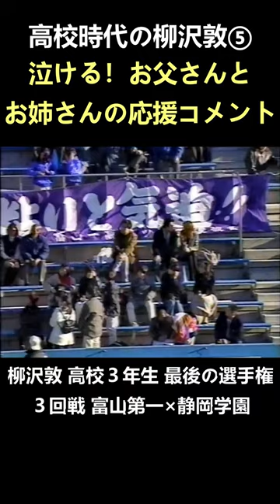高校時代の柳沢敦⑤泣ける！お父さんとお姉さんの応援コメント（第74回全国高校サッカー選手権大会３回戦 富山第一×静岡学園 1996年1月3日）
元日本代表・元鹿島アントラーズの柳沢敦、高校３年生の懐かしい映像をお送りします。この大会で優勝校となる静岡学園と１×１で折り返したハーフタイムでの心温まるシーンです。・・まだ続く